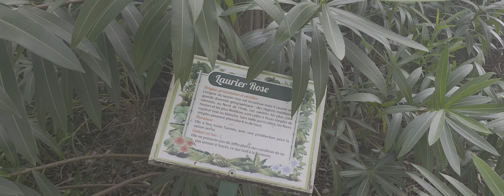Martinique Pierre et Vacancies hotel tour